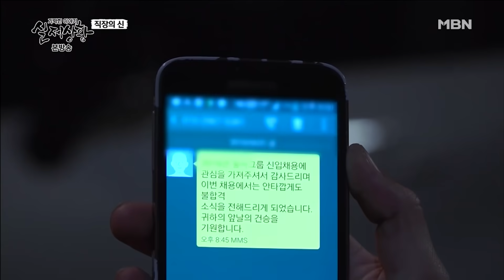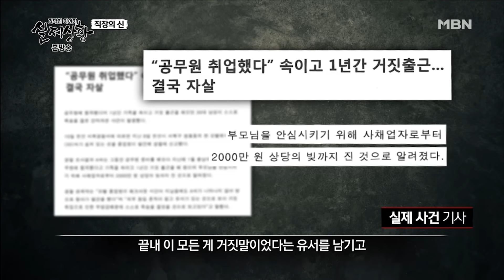[실제상황] 대기업에 합격한 아들의 충격적인 죽음?! EP_02